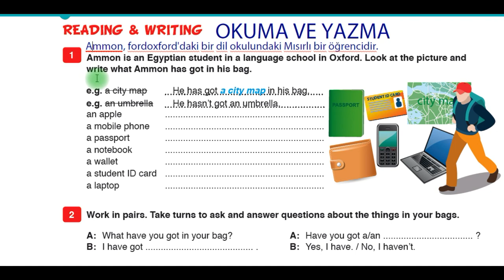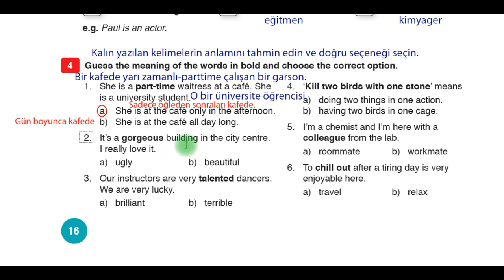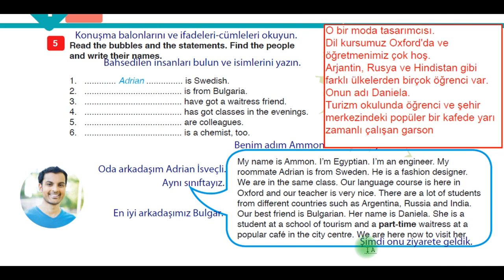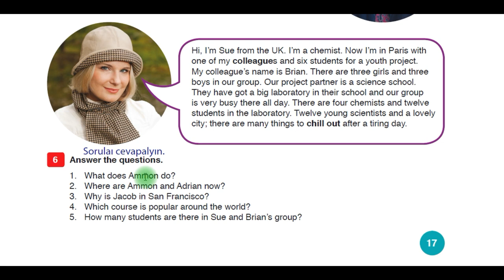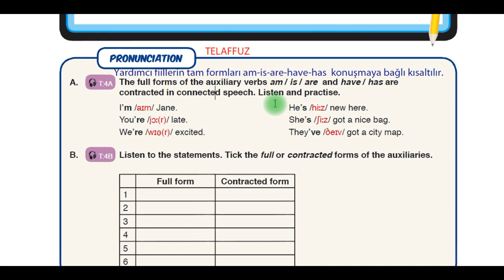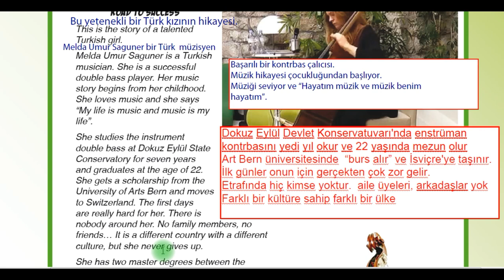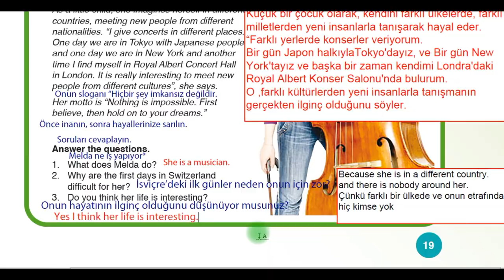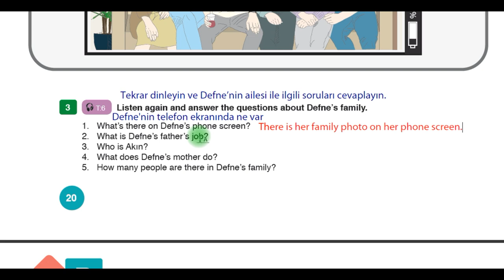9. Sınıf İngilizce Ders Kitabı 1. Ünite Studying Abroad cevapları ve Türkçeleri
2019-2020 ingilizce 9.sınıf ingilizce ders kitabı 1.ünite Studying Abroad cevapları ve Türkçeleri
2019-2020 ingilizce 9.sınıf ingilizce Teenwise ders kitabı ve Çalışma Kitabı  cevapları ve Türkçeleri Dinleme Metni Dahil
3 bölüm halinde yayınlanacaktır.
2. Bölüm sayfalar    16, 17, 18, 19, 20
Sınıf ortamındaki gibi öğrencinin anlayacağı ve öğreneceği şekilde yapılmıştır.
Dinleme Metni dinlenerek ve Türkçesiyle beraber cevapları yapılmıştır.